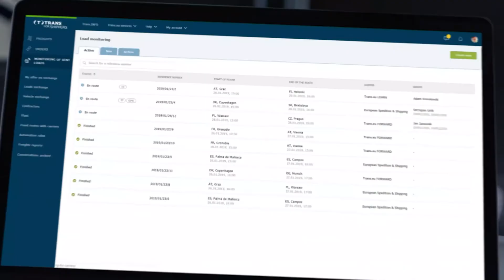Plateforme Trans.eu - Transformation numérique 4.0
Voulez-vous savoir comment la plateforme Trans.eu a changé pour vous permettre de travailler d’une façon plus automatique et effective dans le transport, avec vos transporteurs contractuels et sur le marché au comptant? Trouvez-nous sur trans.eu/fr.